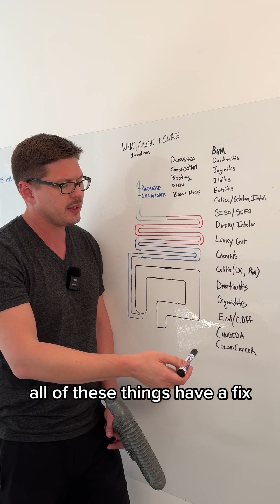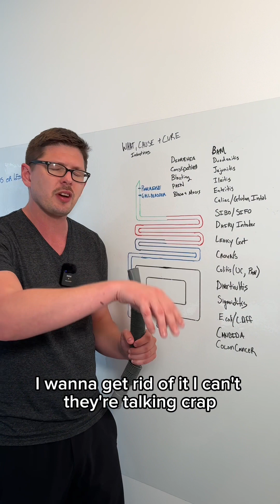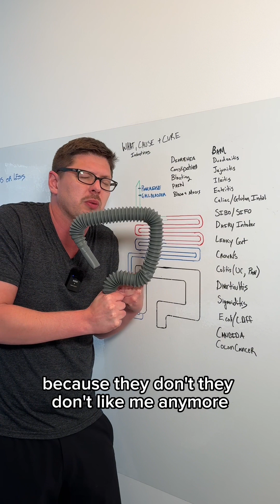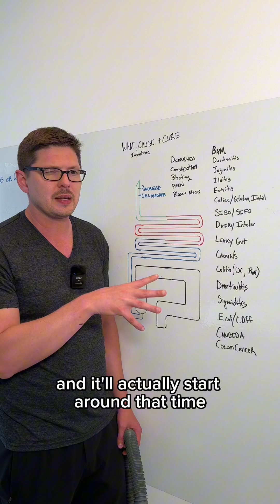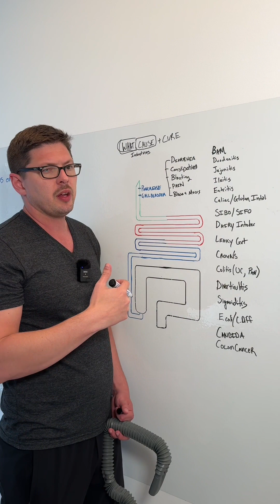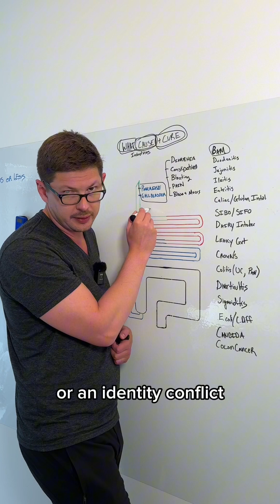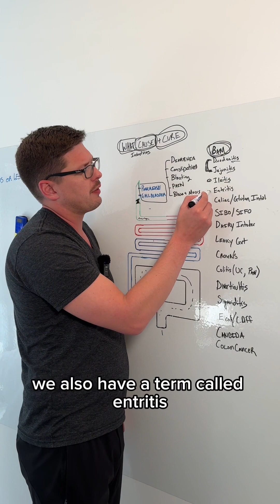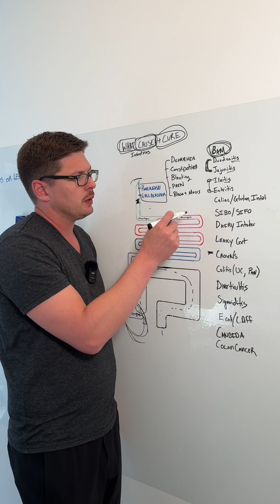What gut disease do you have? Symypoms, cause and best treatment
What gut disease do you have? Symypoms, cause and best treatment. Part 1 of 2